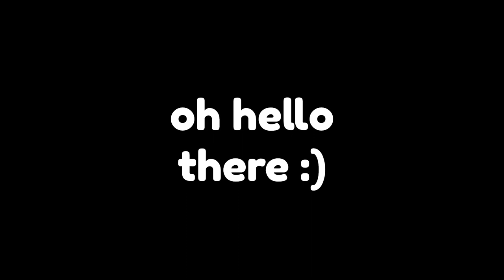Which Speedcuber Turns The FASTEST?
Did you know that some speedcubers can turn at 15 turns per second? All that and more will be covered in this video!

Do note that some of the information provided in this video could be slightly off, and that some content was oversimplified to an extent.

Also, it's my first few YouTube videos, so some parts of the video could be a little scuffed.

Channels who's clips were featured in the video: @YuShengDu347 @tymon_kolasinski @thecubingjedi808 @MaxSiauwCubing @MaxFast23 @KyleSantucci @asherkimmagierek9793 @fzemdegs @patrickponce4838 @ruihangxu7384